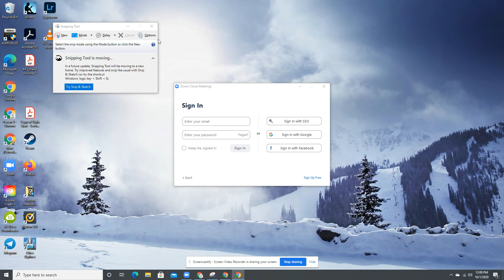How to Sign-in on Zoom App with School Google Account